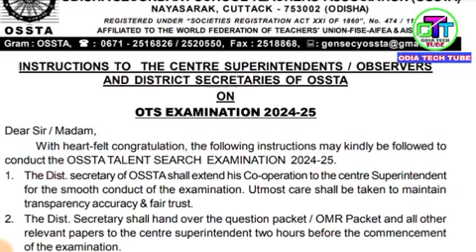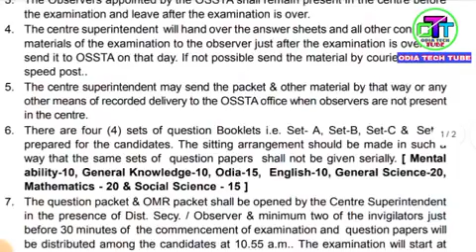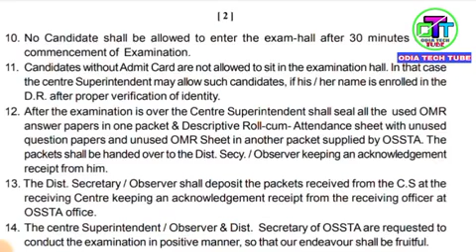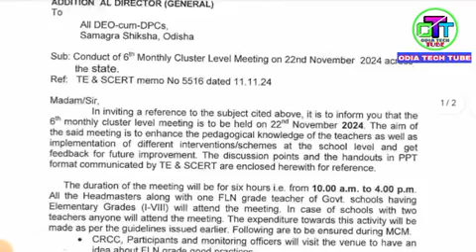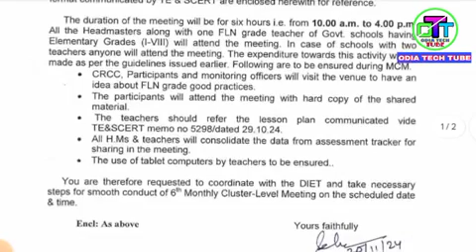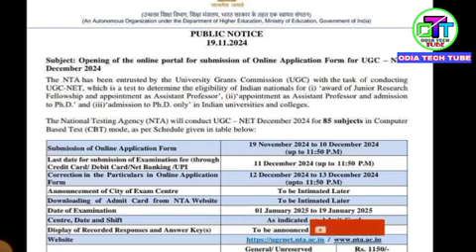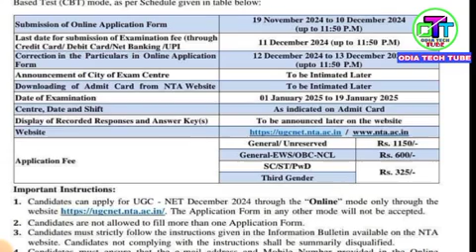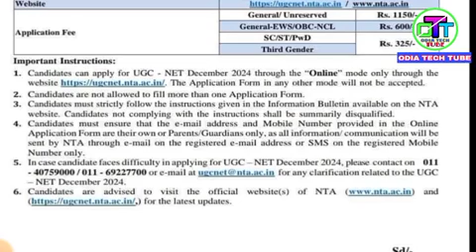ଓଡ଼ିଶା ମାଧ୍ୟମିକ ଶିକ୍ଷକ ସଂଘ ପକ୍ଷରୁ instructions😁CLMରେ ନୂଆ ଯୋଜନା ବିଷୟରେ ଜାଣନ୍ତୁ🤪NTAପାଇଁ ଆସିଲା ଚିଠି 😂